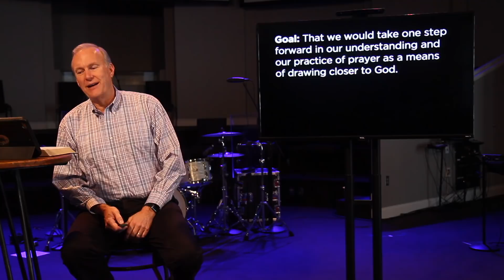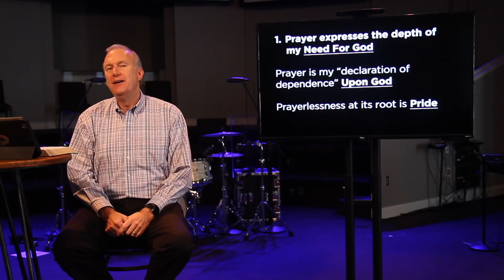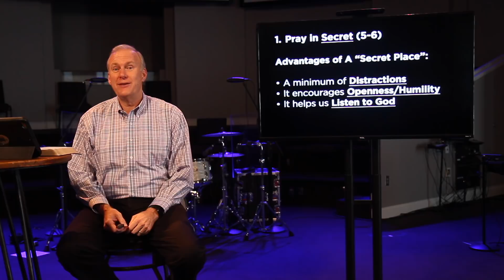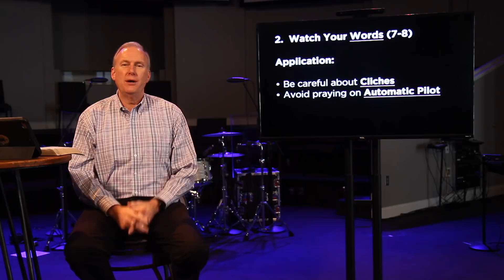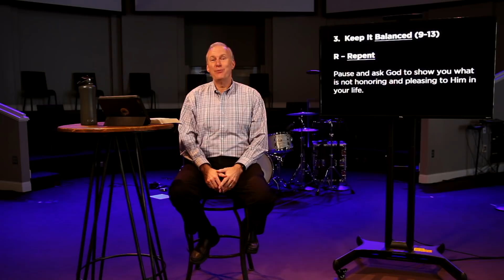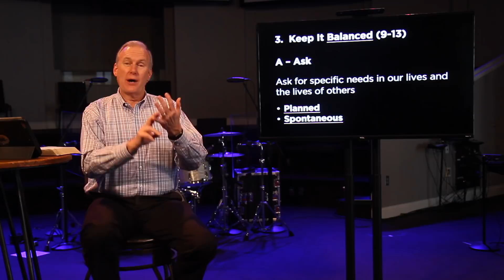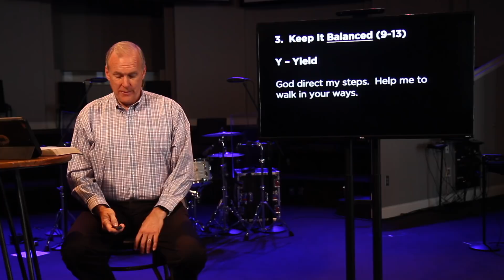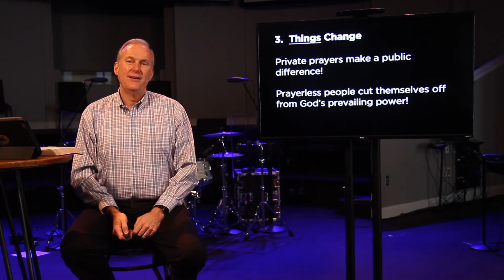January 10, 2021 Sermon - Drawing Near to God Through Prayer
Pastor Jeff Bedwell continues to challenge us to draw closer to God as he looks at what can happen when we pray regularly.

You can learn more about First Baptist Church, Fort Mill, and explore past messages